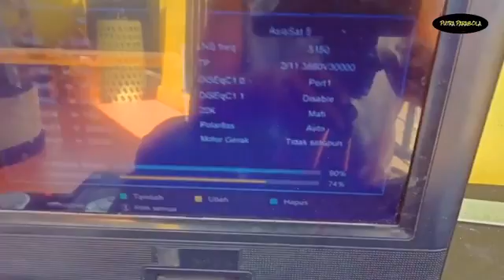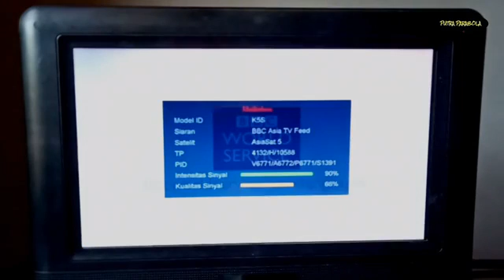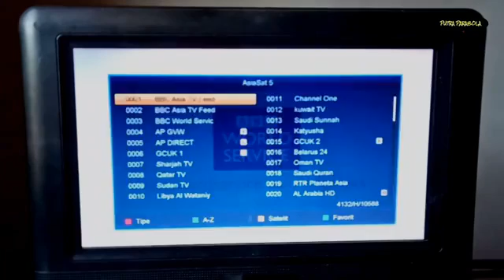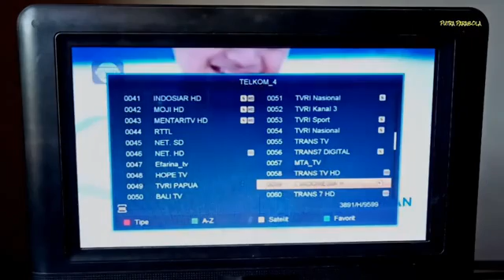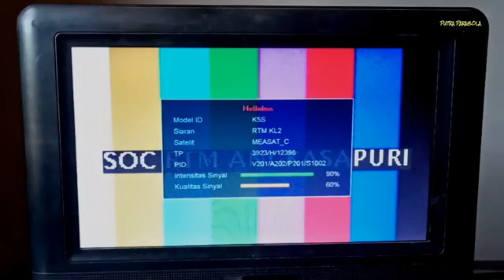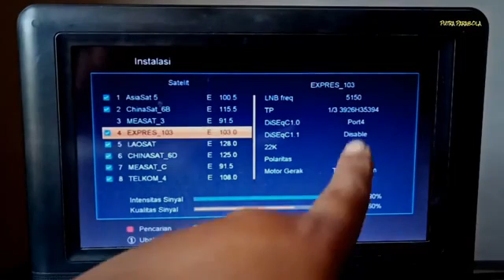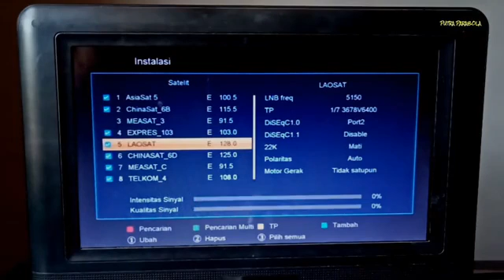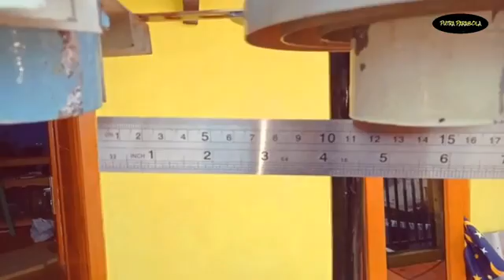CARA MENGGABUNGKAN 4 LNB C BAND DI PARABOLA 7 FEET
cara menggabungkan 4 lnb c band di parabola 7 feet untuk pokus nya asiasat 5 dan ofset ada telkom 4,expres amu3,dan measat 3 untuk jarak antar lnb nya ada di video